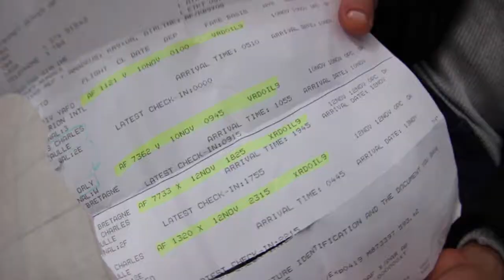YOUR TROUBLES - EURO TRIP Nov 2017 | HIPHOP NEW SCHOOL & WIBA